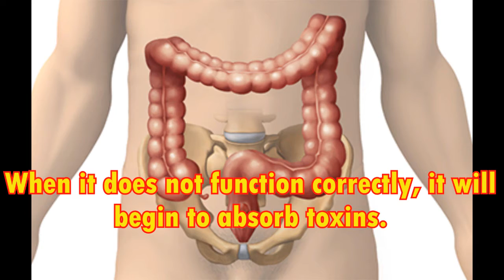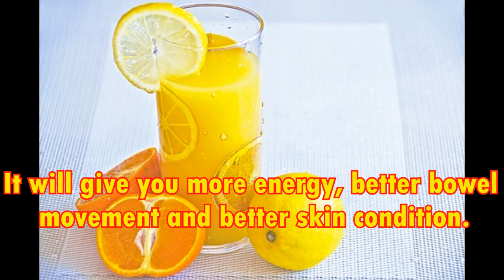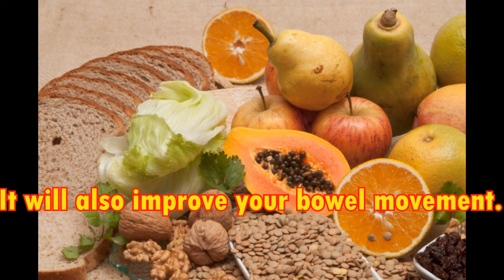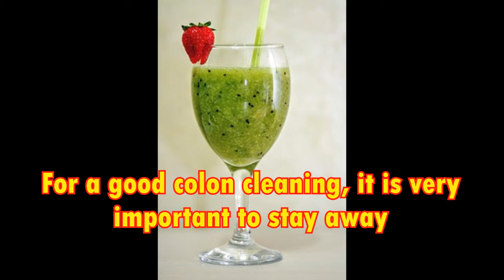Colon cleansing, Natural home remedies foe colon cleansing.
The colon is a very important part of your digestive system.

It is responsible for extracting water, salt, and nutrients from indigestible food matter. The colon processes food that was not digested in the small intestine. When it does not function correctly, it will begin to absorb toxins. This will then cause problems like headaches, bloating, gas, constipation, weight gain, low energy, fatigue, and chronic illnesses. These problems are caused by undigested foods that lead to buildup of mucus in the colon. This will then start to produce toxins that will poison the body. With the help of colon cleansing, you can get rid of these harmful toxins. Colon cleansing will also promote the growth of healthy intestinal bacteria. It will increase your energy and improve your body’s absorption of vitamins and nutrients. There are a large variety of treatments available for colon cleansing. But the best choices are natural home remedies.

1. Lemon Juice
Lemons have anti-oxidant properties. They are also high in vitamin C content, which is great for the digestive system. Just mix the juice of one lemon, one pinch of sea salt and a little honey in a glass of warm water. Drink this mixture on an empty stomach in the morning. It will give you more energy, better bowel movement and better skin condition.

2. Water
The best thing you can do is to drink a lot of water. You need to drink at least 10 to 12 glasses of water every day. The regular intake of water will give your body the lubrication required to flush out all of the bad toxins in a very natural way. Drinking plenty of water will also encourage a natural peristaltic action. This helps the food move through the digestive system.

3. Apple Juice
Fresh apple juice is another great home remedy you can use for colon cleansing. If you drink apple juice, it will break down toxins and improve the health of your liver too.

4. Sea Salt
Another very effective ingredient that you can use for colon cleansing is sea salt. Combine one tablespoon of sea salt and a glass of drinking water. Then boil it and drink this solution either warm or cold. After drinking this solution, lie down and massage your stomach in a gentle manner. This will remove harmful toxins, parasites and bacteria from your digestive tract.

5. Fiber-rich Foods
If you eat foods that are rich in fiber, it will help clean the colon of all of the harmful toxins. Fiber will help keep the stools soft. It will also improve your bowel movement. You can add fiber to your diet by eating fresh fruits like raspberries, pears and apples. Fresh vegetables like artichokes, peas and broccoli are also good sources of fiber. Cereals, whole grains, beans and seeds also contain a large amount of fiber.

6. Raw Vegetable Juice
For a good colon cleaning, it is very important to stay away from processed or cooked food for one or two days. Drink fresh vegetable juice several times during the day. Green vegetables contain chlorophyll that will help to remove toxins. The vitamins, minerals, and enzymes present in raw vegetable juice will keep your body extremely healthy. You can make fresh vegetable juice from carrots, beets, corn, or squash, at home using a juicer or blender.